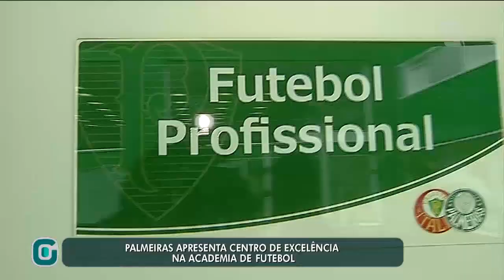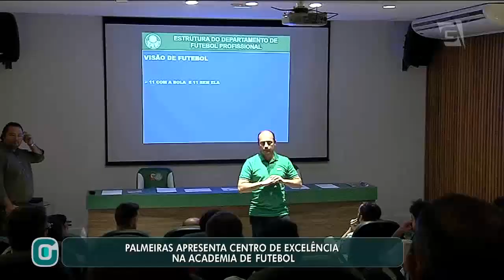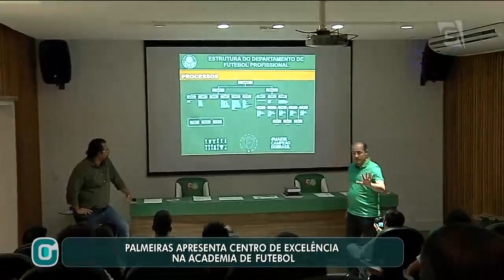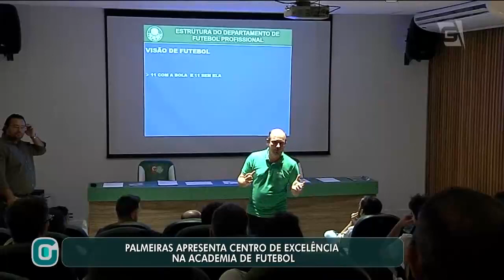Programa Completo (07/04/17) - Santos aposta em Pacaembu lotado para eliminar a Ponte Preta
No Gazeta Esportiva:
- Palmeiras e Novorizontino se encaram por vaga nas semi do Paulistão
- Verdão apresenta centro de excelência na academia de futebol
- Gols dos Campeonatos Estaduais
- Gols da Copa Sul-Americana
- Semifinais da Taça Rio
- Timão vai com força máxima para jogo contra o Botafogo-SP
- São Paulo tenta garantir classificação contra o Linense
- Ponte Preta volta foco para duelo contra o Santos
- Santos aposta em Pacaembu lotado para eliminar a Ponte Preta